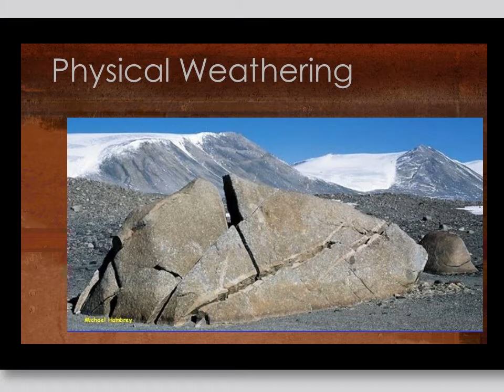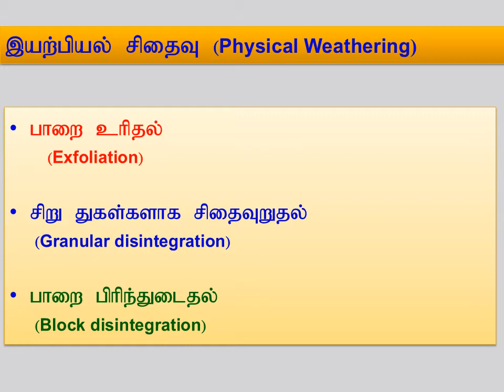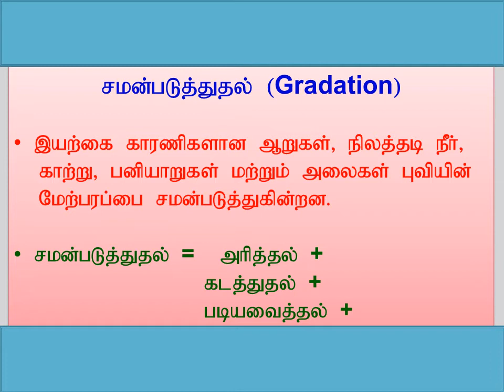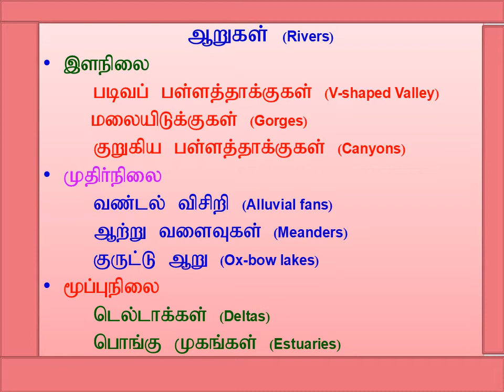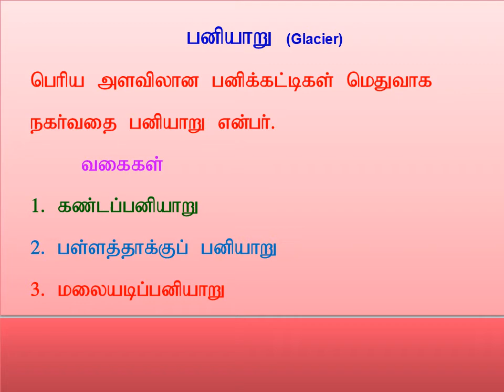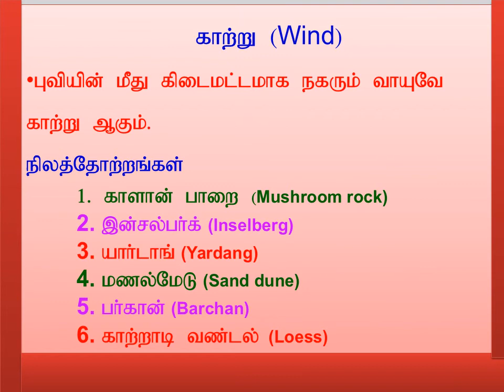IX Geo Unit-02